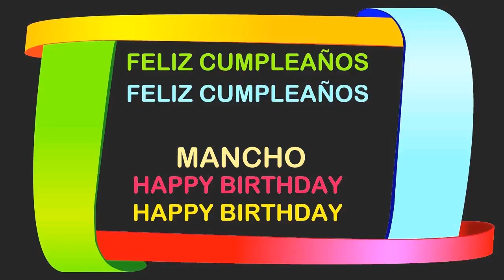Mancho Birthday Postcards & Postales